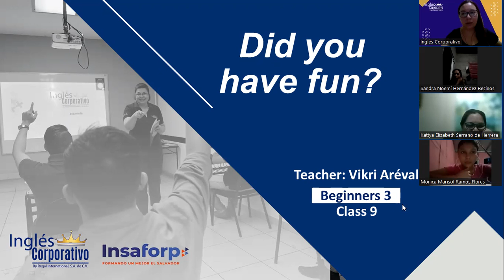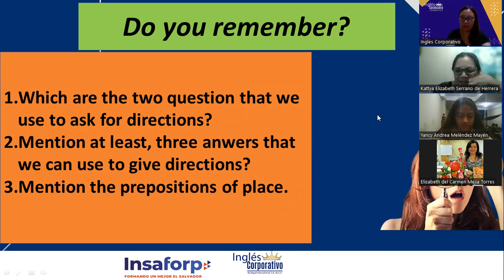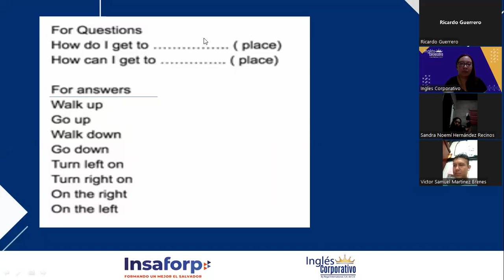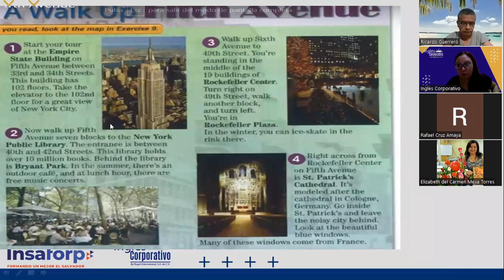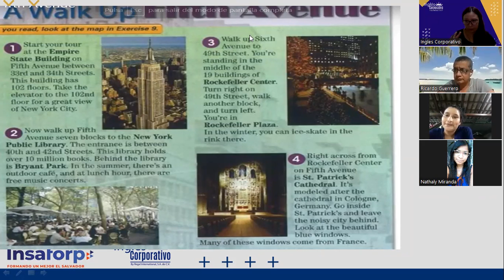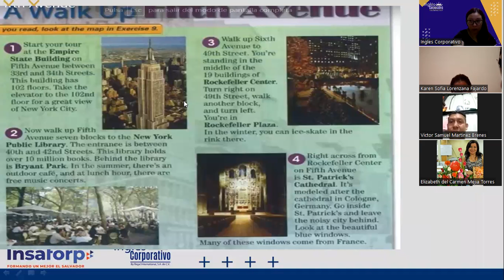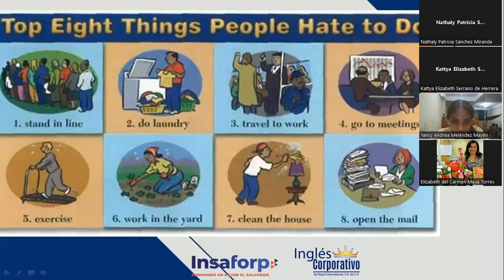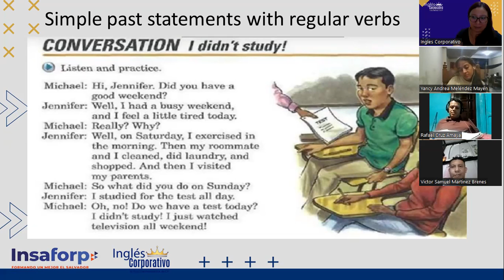Ingles Corporativo-13-06-2022-THINGS PEOPLE HATE TO DO